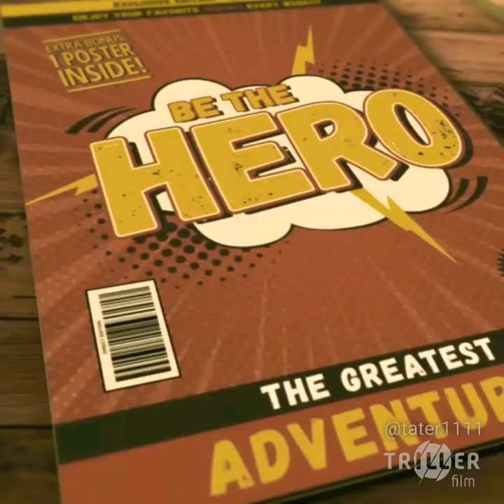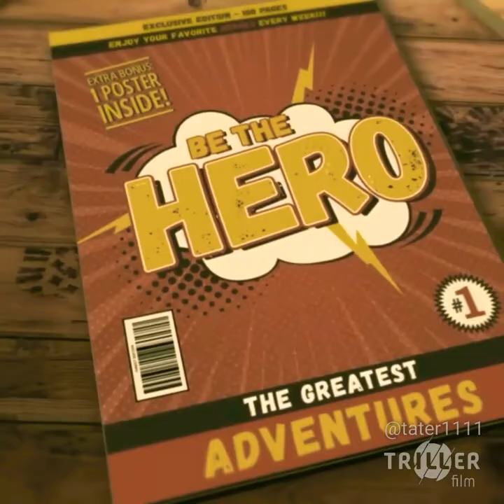Check The Meaning 11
Iam... Wethfew
Made with Triller